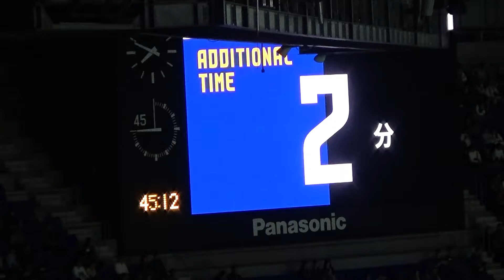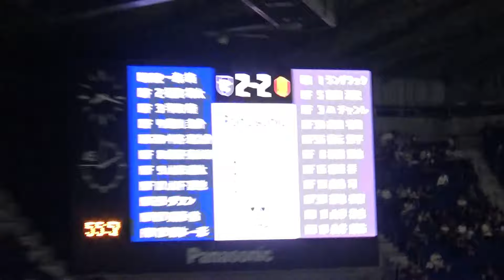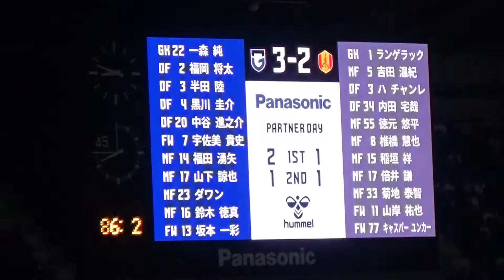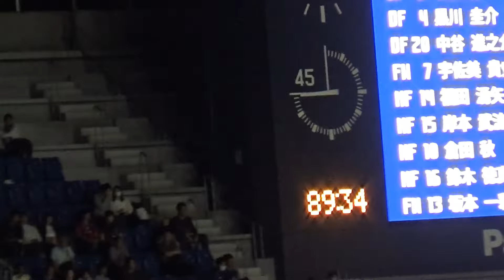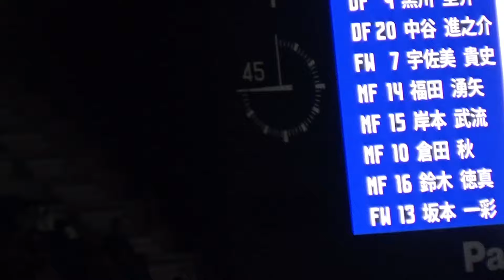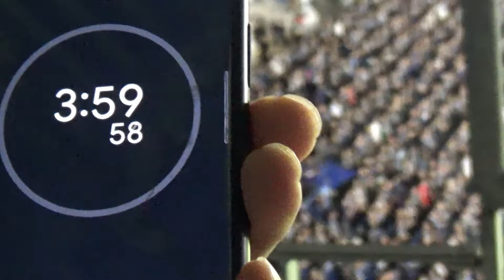【ﾊﾟﾅｽﾀ上層】ガンバサポの応援 2024/10/23 Ｇ大阪vs名古屋グランパス Tifo per Gamba Osaka (Guerrieri Blu e Neri)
普段パナスタにおける中継で映し出されるガンバ大阪サポはほとんど下層階部分ですが、上層階ではアタランタ（イタリア・ベルガモ）を源としたスタイルの応援がなされています。
La maggior parte del tifo del Gamba Osaka che di solito viene mostrato nella trasmissione Panastar proviene dai piani inferiori, ma i piani superiori tifano in uno stile che proviene dall'Atalanta (Bergamo, Italia).

元万博芝生席族より（←まだパイフラやゲーフラは汚部屋に眠ってるヨw

0:00:00 俺らにできること
　　  　ガンバガンバ大阪ガンバ
　　  　ネロブル
　　  　We are with you
　　  　スタメン選手コール
　　  　ミアガンバ
0:07:44 試合開始 G大阪0-0名古屋
0:09:26 俺達の誇り G大阪0-0名古屋
0:12:03 名古屋得点（ハ チャンレ）G大阪0-1名古屋
0:12:39 ぶちかませ いてこませ
               Avanti  G大阪0-1名古屋
0:15:03 ゴールにぶち込め
             →ガンバ得点（坂本）G大阪1-1名古屋
0:19:18 ガンバ得点（坂本）G大阪2-1名古屋
               もっといったれ
0:21:40 ムーンライトシャドウ
　　　  歌えクルヴァ など
              前半終了（好守の一森チャント） G大阪2-1名古屋
0:29:02 アレオ
              オオサカスタイル
　　　  後半開始 G大阪2-1名古屋
0:38:17 イエローサブマリン G大阪2-1名古屋
0:41:21 名古屋得点 G大阪2-2名古屋
0:46:26 クラップ２
　　　  さあCURVAよ歌え G大阪3-2名古屋
0:53:09 ネロブル（アイーダ）G大阪3-2名古屋
0:58:04 闘い極めろ G大阪3-2名古屋（AT４分）
　　      試合終了
01:06:32 戦士たちよ
                ガンバクラップ
　　　　ガンバが輝く
　　　　We are GAMBA OSAKA